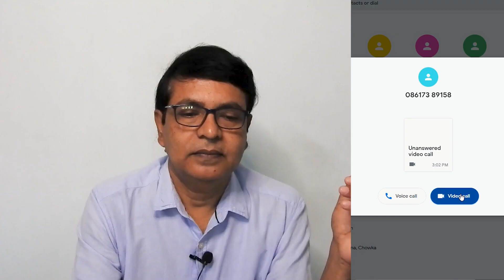Mock PT for Miscellaneous Exam 2018 (Part 20) Purulia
There will be more videos on this and other competitive exams too.
The Mock PTs that is being held by Channel Success, with the interviewee's permission weekly 4 Mock PTs will be uploaded here. Mock PTs along with discussion and analysis.